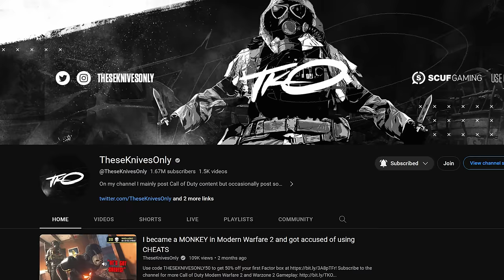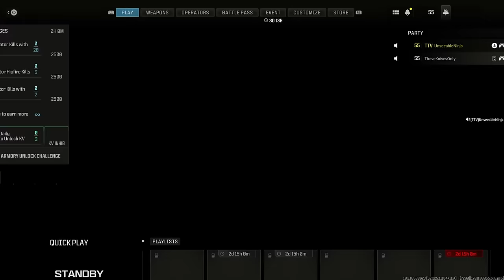THESEKNIVESONLY vs UNSEEABLENINJA (MW3 Funny Ninja Moments)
TheseKnivesOnly vs UnseeableNinja 1v1 - Call of Duty Modern Warfare 3 (Funny Moments, Throwing Knife, Ninja Stars, Rage Reaction, Melee Kills, Fails, Trolling, Executions/Finishing Move, Ninja Defusing Noobs, 1v6 Ace Clutch) - Call of Duty MWIII Ninja Moments Search and Destroy Gameplay! @TheseKnivesOnly VS @UnseeableNinja  WHO WINS??
So Today me and Josh aka TKO Teamed up on COD MWIII 2023
Timestamps ⏱
0:00 - Teaching TheseKnivesOnly How to Ninja Defuse
1:16 - Intro
1:39 - Knifers vs Riot Shields's
6:45 - Ninja Stars Gameplay
9:17 - TheseKnivesOnly vs UnseeableNinja
13:06 - Trolling Noobs
16:23 - Trickshotters vs Knifers
17:52 - Knifing Gameplay
19:37 - Outro
MY GAMERTAGS 👾
MUSIC 🔈
ABOUT ME 📝
NINJA OUT! ✌🏻